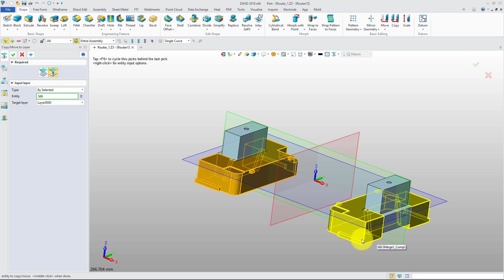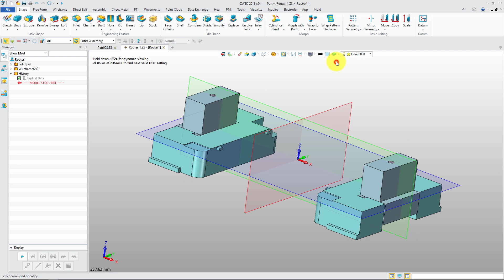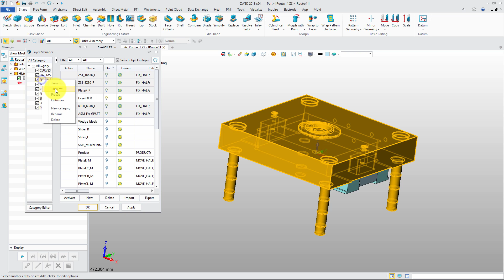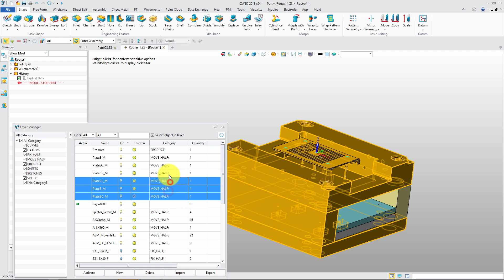ZW3D 2018 New Features: User-Friendly Layer Manager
In ZW3D 2018, Layer manager becomes more user-friendly with some newly added functions. Let's try it now!